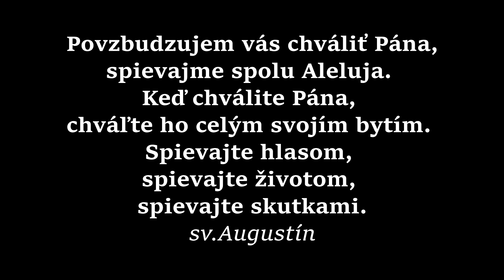Duch Svätý - naša harmónia | Giuzzepe de Pigulliny | 160 PODCAST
Pozrite si aj ďalšie podcasty👇😉

 ĎAKUJEME!!! 😉
Hudba:
Marana Tha Band - Je čas
CD Drahocenný si môžete zakúpiť tu: